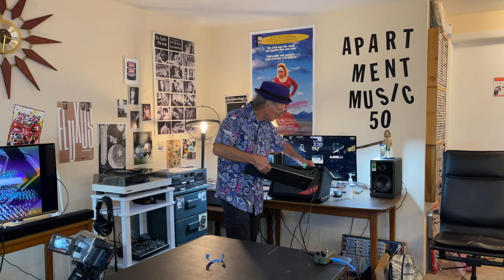Hal McGee at Apartment Music 50 — Circuit Bent Casio SK-1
Hal McGee performing at Apartment Music 50, Saturday, October 5, 2024. Apartment Music is a long-running series (since July 2008) of concerts and sessions of sound art, experimental and electronic music.